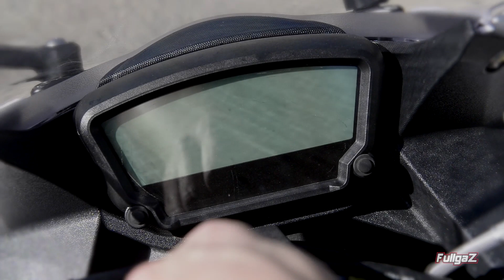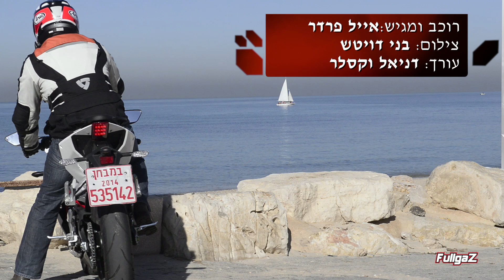יוסאנג GD250R במבחן דרכים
מבחן דרכים ליוסאנג GD250R החדש
בוחן: אייל פרדר
צילום: בני דויטש
עריכה: דניאל וקסלר